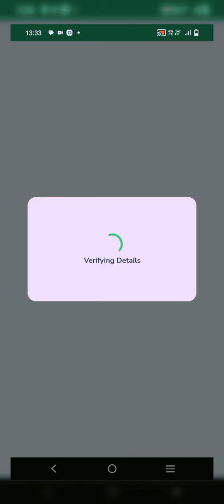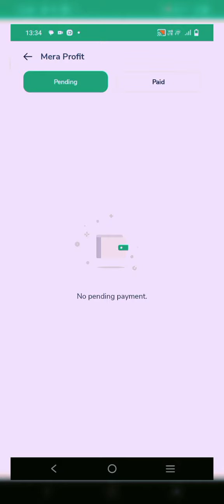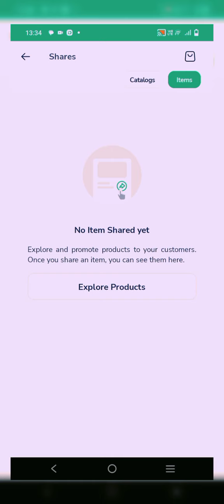how to earn money at home without investment no skills no age limit earn 1000 to 2000 in just 1 hour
AoA viewers I want to know you about earning apps in Pakistan which is really reliable for Pakistani women's who cannot go out for work there is no investment no age limits just share the pictures with your profit and earn 50 to 60 thousands in a limited time markaz app is one of the biggest app where u can find all the items of household fashion and others items I want to know about the best app in Pakistan so go and earn money and improve your lifestyle with markaz app thanks for your appreciation